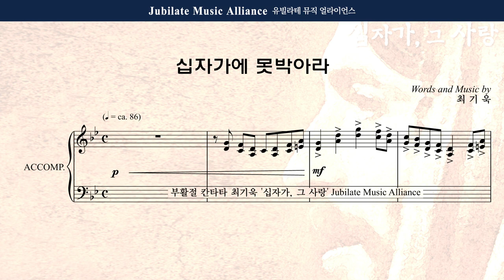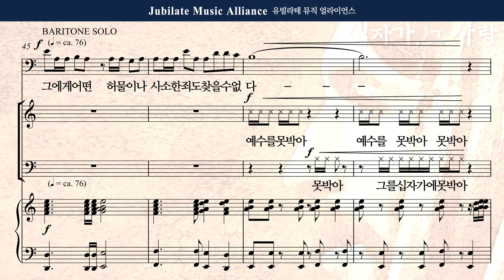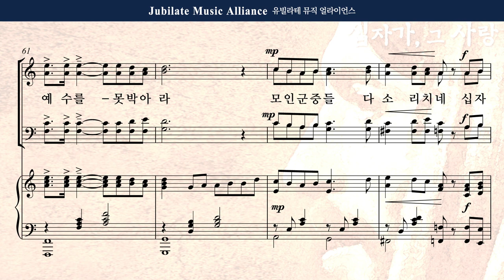[부활절 칸타타] 최기욱 - 십자가,그 사랑 3. 십자가에 못박아라 Tenor